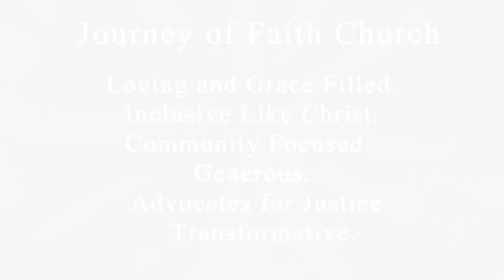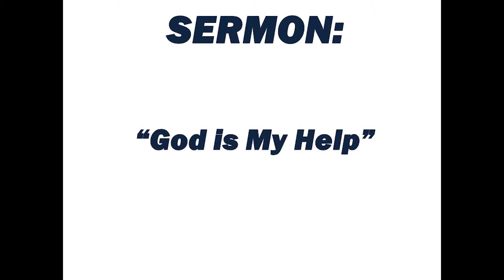"God is My Help" Rev. Patrick Gahagen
Philipians 1